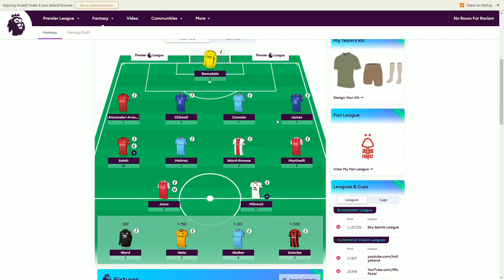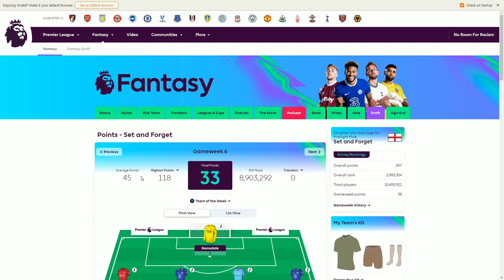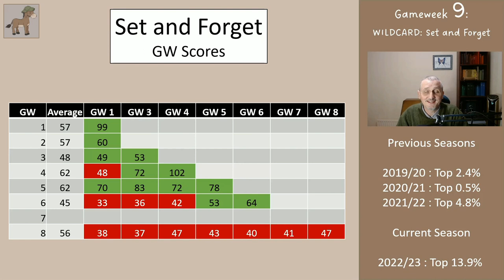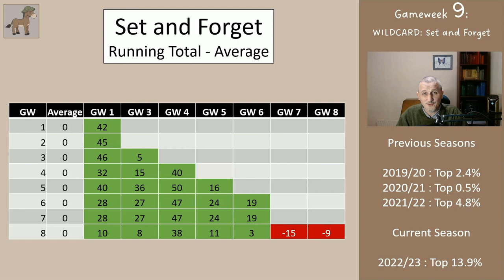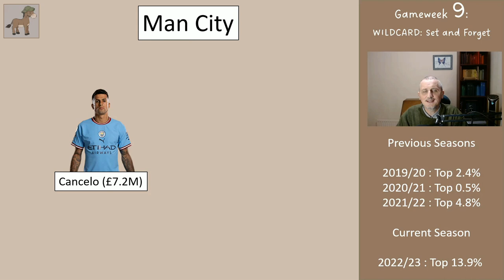FPL Gameweek 9 Wildcard - Set and Forget - £99M budget!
In this video I propose a "Set and Forget" Wildcard team for Gameweek 9 of the FPL season; the team only costs £99M. This team selection is aimed at managers who no longer wish to play (or want to take a break) ... but they would prefer not to finish last in their mini-league.

I also review how all the previous Set and Forget teams I have proposed have performed so far this season.

Please send this video to any friends/family/colleagues who you believe are about to stop playing so they can set their team to a squad that should be okay without needing attention.

It is missing some key players, but with only 15 players in a squad we have to leave some players off our shopping list. Also, with the prices of the best players rising, we have an ever-decreasing pool of talent available to us.

This video included suggested captain choice and the order of the bench.

Thanks,

Midnight Mule